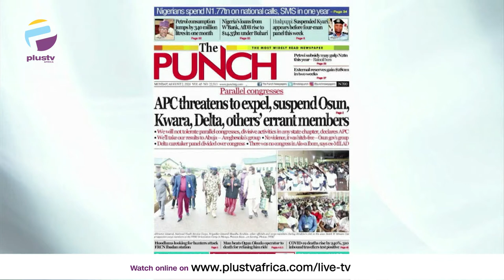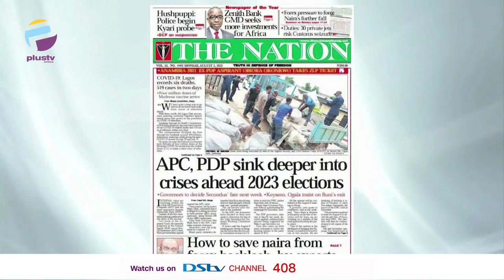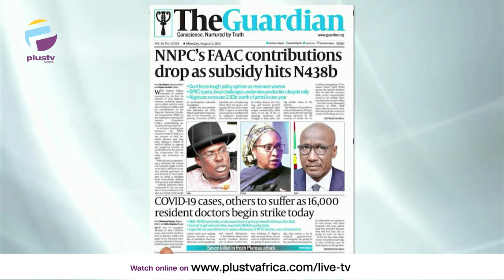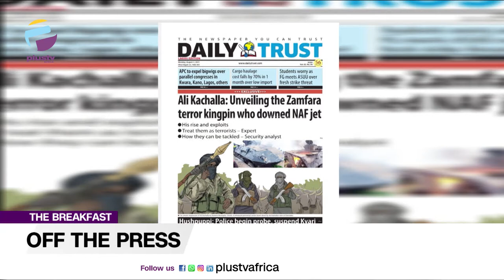APC, PDP Sink Deeper Into Crisis Ahead 2023 Elections | Unveiling Zamfara Kingpin | OFF THE PRESS